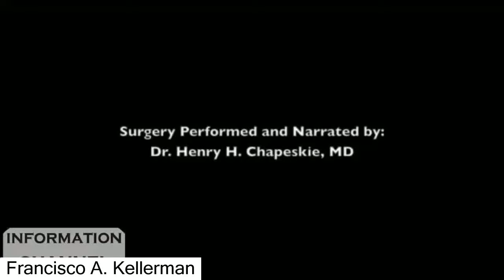Treatment video compilation 2016 | Wart Mole Skin tag removal vol 1 3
Treatment video compilation : Wart Mole #1